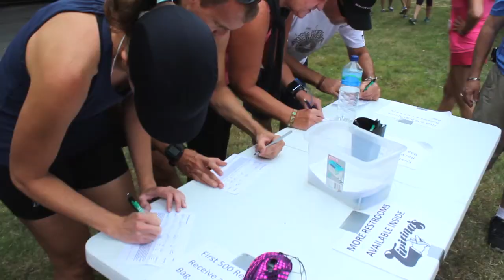New Orleans Track Club: Tipitina's Foundation Rhythm & Blues 5K, 2014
Enjoy our video recap of the 2014 Tipitina's Foundation Rhythm & Blues 5K!

Music by the Stooges Brass Band, which performed at the race after-party.